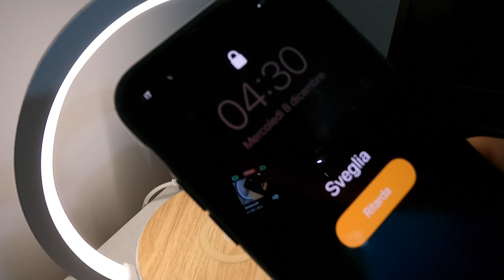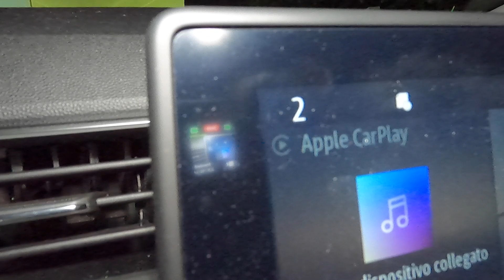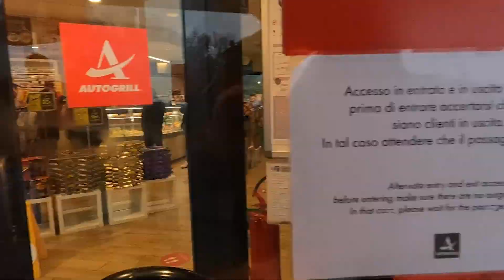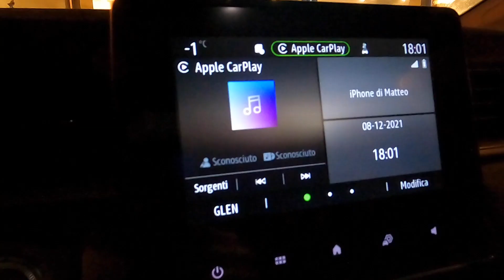MORNING ROUTINE FUORI DI TESTA - feat. MARCO DI BENEDETTO VLOG 048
In questo ultimo periodo le mie routine sono cambiate ma cerco comunque di mantenere delle sane abitudini acquisite durante questo anno. Questo ragazzo però va ogni oltre limite che avevo visto dal vivo fino ad oggi! Ogni mattina si alza alle 4.30 per fare il suo workout ed iniziare alla grande la sua giornata, purtroppo come vedrete non ho potuto seguire tutta la sua giornata, però in questo 8 Dicembre che per molti è sinonimo di Albero di Natale ho voluto provare almeno la morning routine di Marco! Ed è stato devastante!